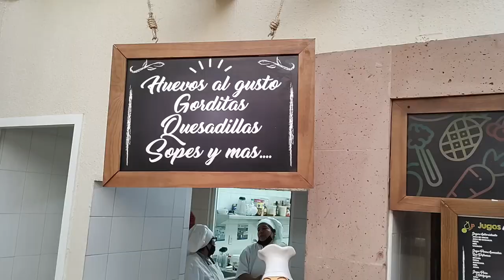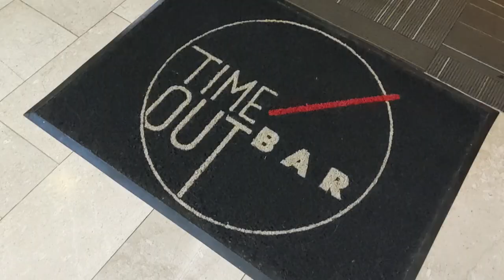Hotel Holiday Inn León Guanajuato - Desayuno buffet delicioso y encuentro con celebridades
El Hotel Holiday Inn León Guanajuato, -donde nos encontramos a algunas celebridades- se distingue por estar ubicado muy cerca de la Central de Autobuses de León, y de Zona Piel, área comercial para comprar calzado y otros productos de piel.

Conocí este hotel de León Guanajuato en febrero pasado cuando por vacaciones me hospedé ahí con mi mamá.

Como saben, mis reseñas no son pagadas ni patrocinadas, -el hospedaje por ejemplo lo cubrimos nosotros-, así que puedo decirles con certeza que mi recomendación de hospedarse aquí es genuina.

La habitación nos pareció muy cómoda, tranquila, y con todo lo necesario para disfrutar una estancia agradable.

Algo que disfrutamos muchísimo también, fue el desayuno buffet del Holiday Inn León, por sus deliciosos guisos y variedad de platillos.

Aquí fue donde un día coincidimos con la actriz Sylvia Pazquel, quien también desayunó.

Su hija Stephanie Salas y el actor Humberto Zurita también fueron huéspedes mientras estuvimos nosotros, y de hecho los vimos cenar en el mismo restaurante del hotel llamado Nuestro Patio.

Esta presencia de celebridades me hizo confirmar que la propiedad es uno de los hoteles más seguros en León.

El Holiday Inn también cuenta con alberca. gimnasio, centro de negocios y un bar llamado Time Out Bar de temática deportiva.

Sin duda me volvería a hospedar en este hotel si regreso a la capital del calzado en México, de hecho me parece uno de los mejores hoteles para hospedarse durante la feria de León.